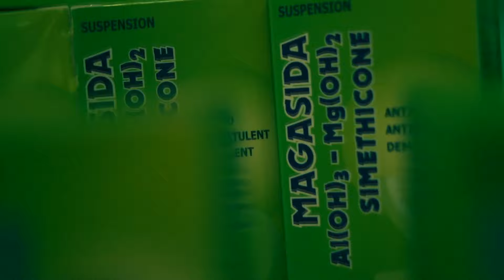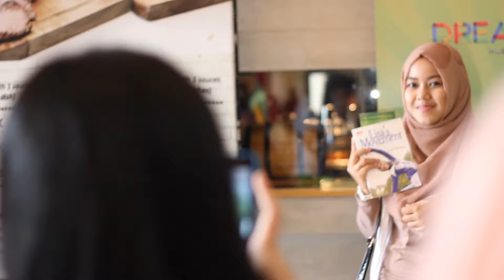Workshop Kesehatan Sahabat Dream & Magasida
Menghadirkan Lisa Namuri sebagai narasumber yang memiliki hobi jalan-jalan, acara Magasida dan Dream yang dihelat di Munchies Resto pada 22 Agustus 2015 silam disambut antusias para Sahabat Dream.

Di acara tersebut, Lisa Namuri yang juga dikenal sebagai private instructure memberikan ceritanya soal perjalanannya dari satu negara ke negara lainnya.

Selain itu, ibu dua orang anak ini juga berbagi tips kesehatan buat sahabat Dream yang juga hobi jalan-jalan.

Ada juga Dr Ade dan Pak Ridho dari Kimia Farma yang membedah tips kesehatan terutama saat travelling.